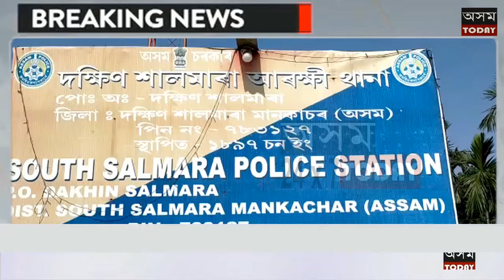দক্ষিণ শালমাৰা থানাৰ আৰক্ষীৰ চোৰাং গৰু সৰবৰাহকাৰীৰ বিৰুদ্ধে অভিযান ।